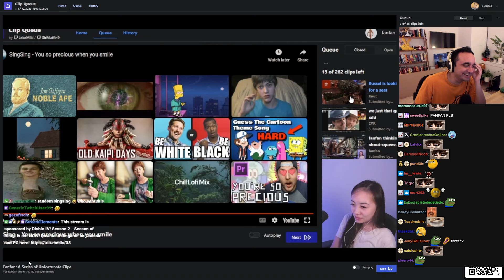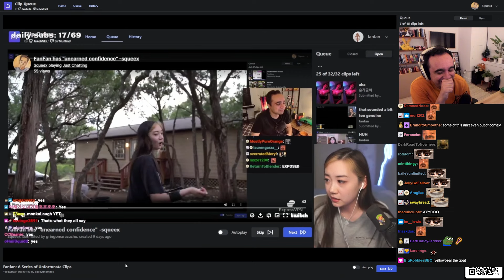Squeex Reacts to Fanfan's Cancel Compilation (with chat)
Special Thanks to Alakutubak, Igor_mec, MisterParry, ACBlender, Jo_Jo_Nyeb,
Wibuge for Footage Sourcing
and all the other brave clippers!